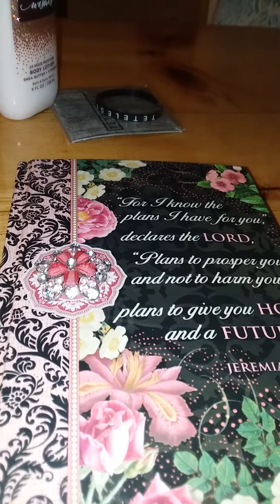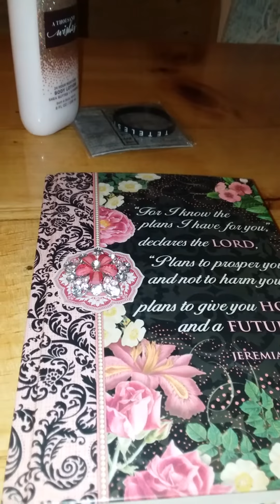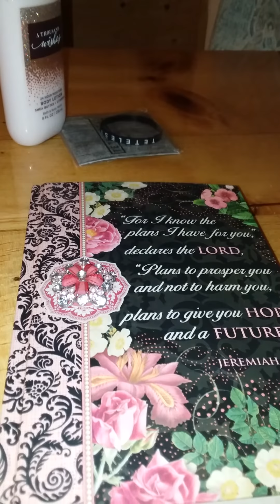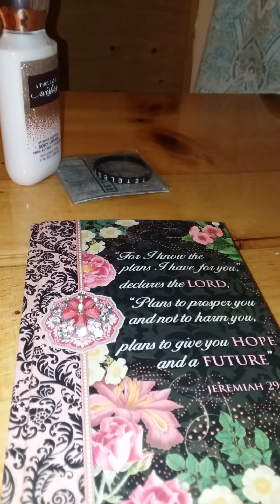Back in the RV life for a while - Part 2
Journaling my trip from NC to CT to FL and back to NC